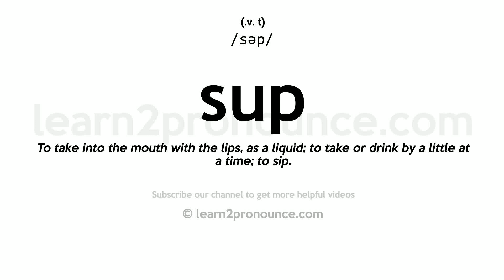Pronunciation of Sup | Definition of Sup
Sup pronunciation | How to pronounce Sup in English?
/səp/
Meaning of Sup | What is Sup?
(1) (noun) a small amount of liquid food; (2) (verb) take solid or liquid food into the mouth a little at a time either by drinking or by eating with a spoon;
What is Sup | Sup meaning and definition?